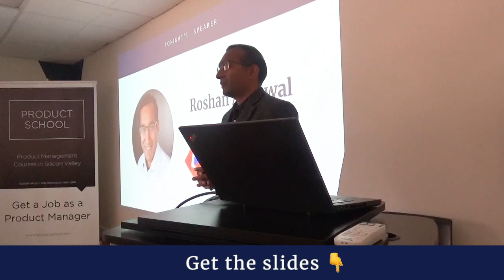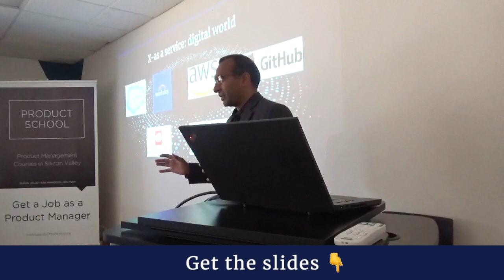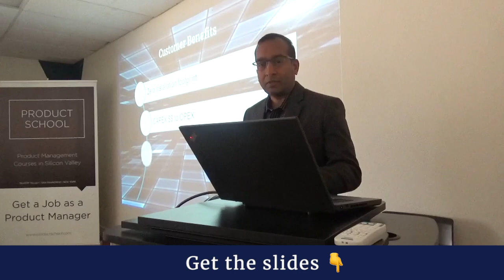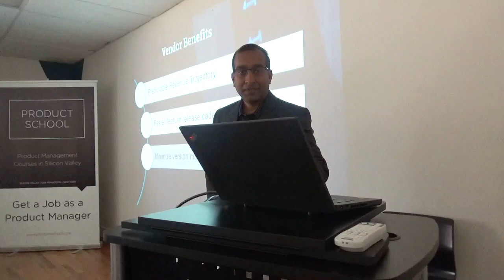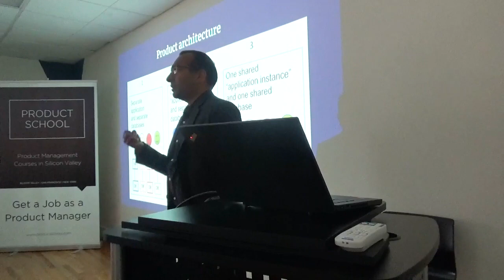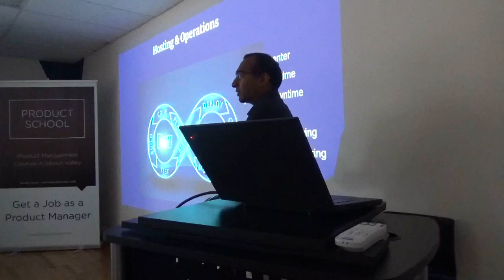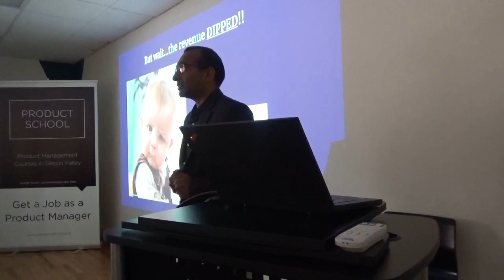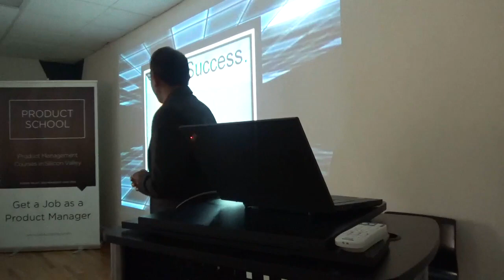How to Embrace a SaaS Business Model by Informatica PM Director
A Product Management event in Silicon Valley on embracing a SaaS business model.

Product School’s certificates (PMC™,FPMC™,PLC™) are the most important industry-recognized certificates for product managers; and all of our instructors are senior-level product managers working at top technology companies such as Google, Facebook, Airbnb, PayPal, LinkedIn, and Netflix.

In addition to classes, each of our campuses hosts weekly events with top industry professionals about Product Management, Data Analytics, Coding, Digital Marketing, UX Design and Product Leadership.

📓 The Product Book has arrived! Learn how to become a great Product Manager.